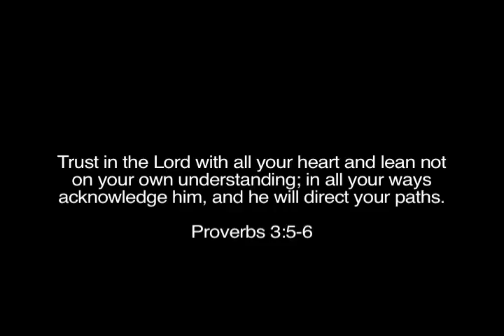LNS 08: REST IN YOU (WATCH IN HI-QUALITY!!!)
LNS 08: REST IN YOU

Starring: David Lee, Anna Nam, Jason Lee, Jenifer Lee